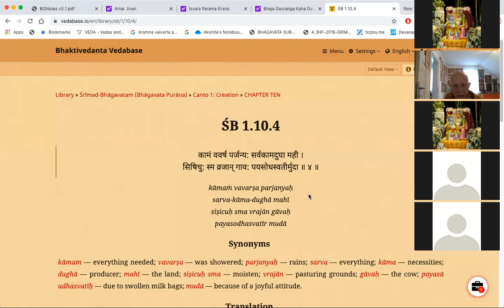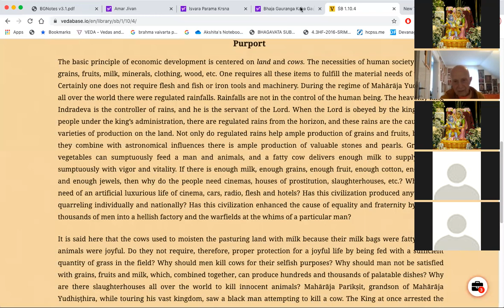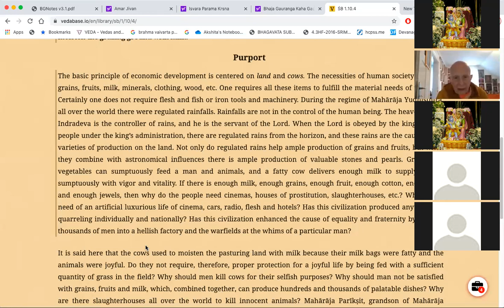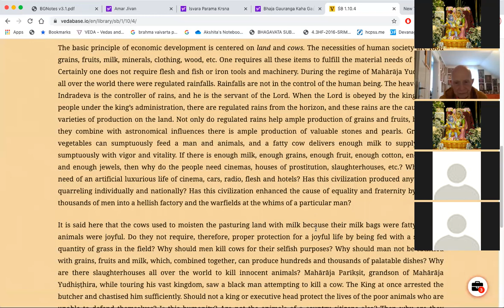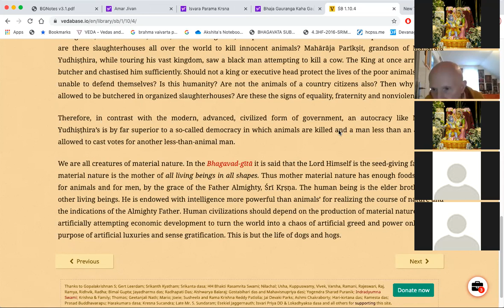HH Candramauli Swami - 2021.01.10 - SB 1.10.4 - Srila Prabhupada's vision on simple living Part 2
Topic: Srila Prabhupada's vision on simple living Part 2